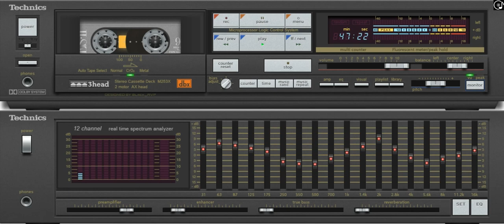ROCK VIỆT - Bức Tường - Đất Việt (2014) - [Hard Rock]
01) Tuổi 20
02) Sóng
03) Những Chuyến Đi Dài
04) Men Say
05) Hiếm
06) Cơn Mưa Tháng 5
07) Ước Mơ Của Tôi
08) Dấu Ấn
09) Tháng 12
10) Đất Việt